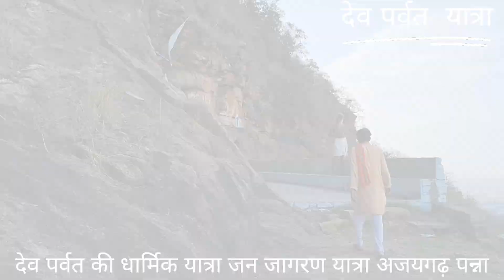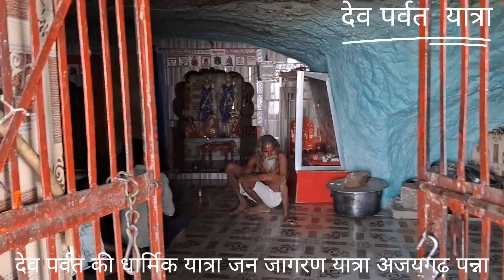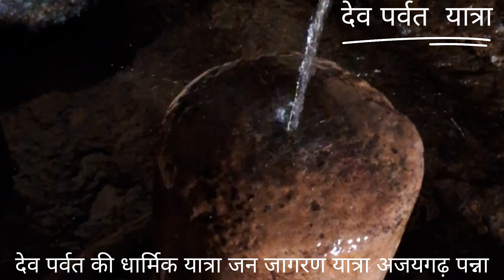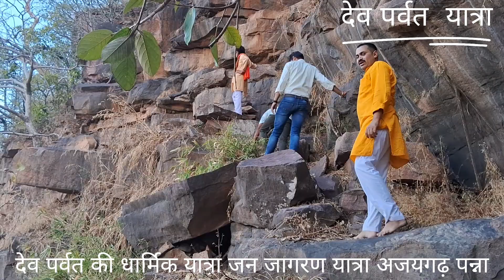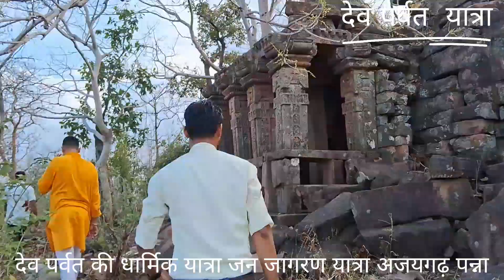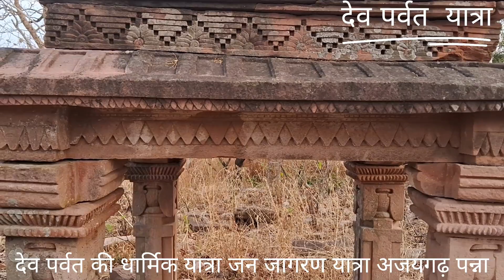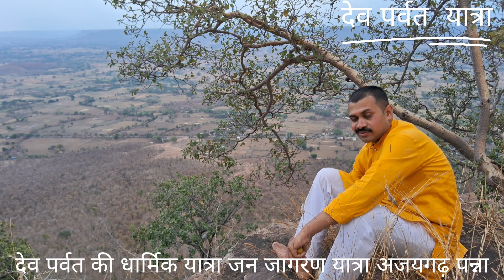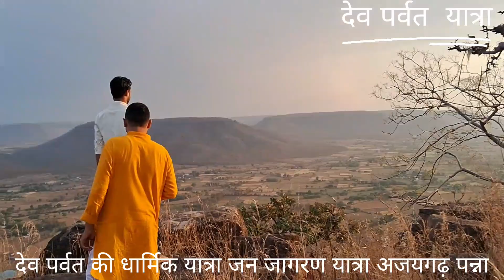देव पर्वत अजयगढ़ पन्ना मध्य प्रदेश सुखद यात्राajaigarhfort